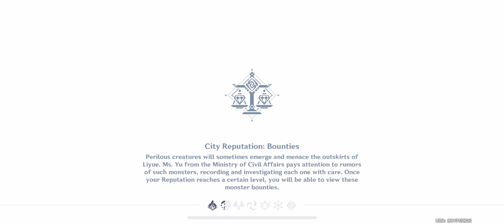GENSHIN IMPACT The Art of Holticulture - Talk to Madame Ping get Seed Dispensary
Go get your Seed Dispensary and more The path of Value: Luxuriant Glebe 1x for harvesting/farming your flowers and plants

Genshin Impact gameplay with iPhone X

Ra @ Genshing Impact UID: 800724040 (Irara94)
Qis @ Genshing Impact UID: 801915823 (Qisthz)
Ra @ PUBG Mobile UID: 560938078 (PFCNekad)
Qis @ Honkai Impact 3rd 10444942 (Qisthz)
Ra @ Overwatch IRARA94
Qis @ Love Live! All Stars 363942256 (Qisthz)
Ra @ Mobile Legends: Bang Bang 77761302 (Rara94)
Qis @ Mobile Legends: Bang Bang 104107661 (Qisthz)